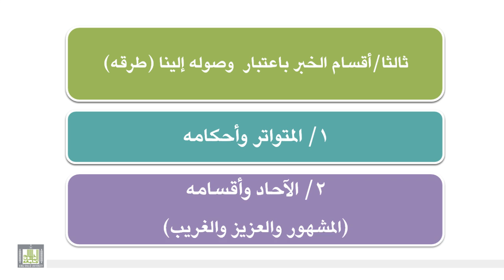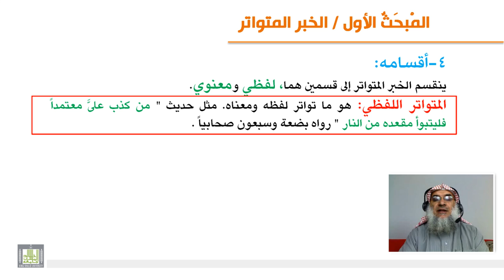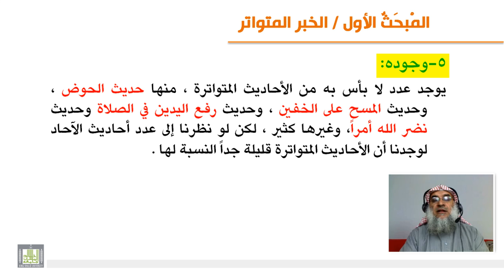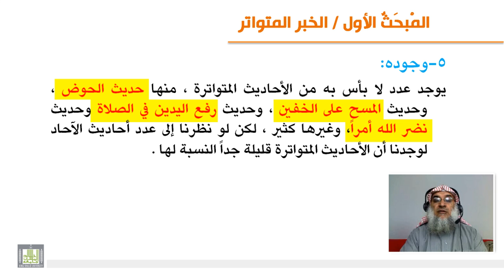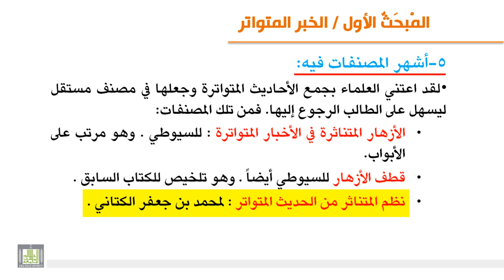الوحدة الثالثة - الحديث المتواتر -2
حكم المتواتر وأقسامه - وجوده وأهم المصنفات فيه